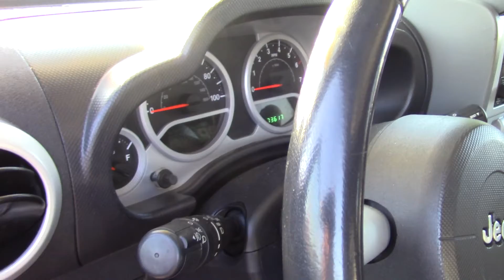2010 Jeep Wrangler Unlimited Sahara (Stock #99041) at Sunset Cars of Auburn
When you come in, tell them that Jordan sent you!